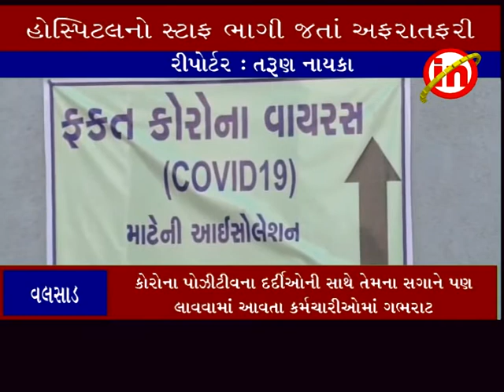વલસાડ ઃ સિવીલ અને વાપીની જન સેવા હોસ્પિટલનો સ્ટાફ કોરોનાનાï ભયથી ભાગ્યો